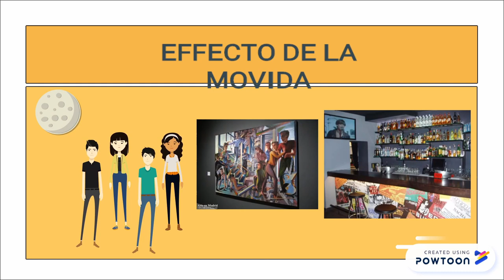La Movida PROJET ESPAGNOL